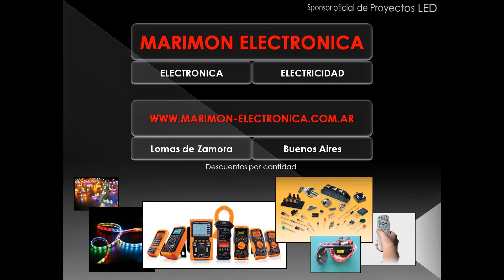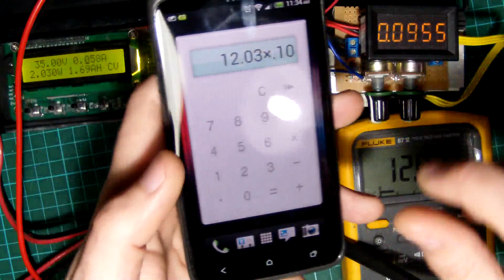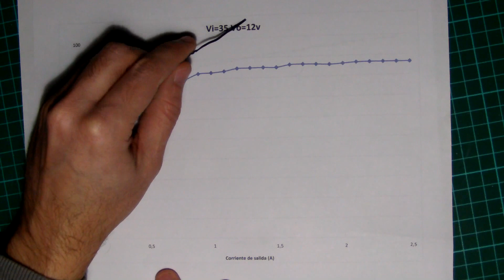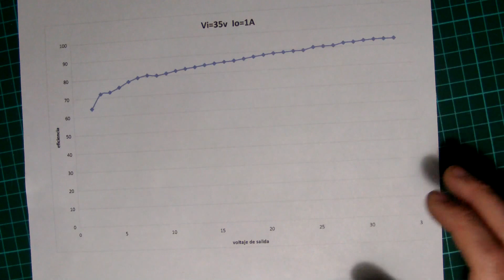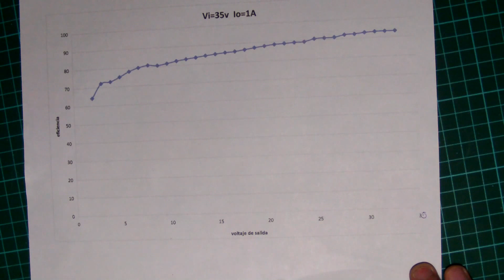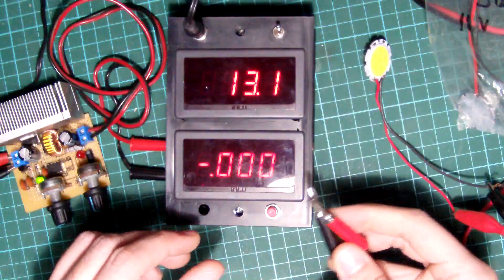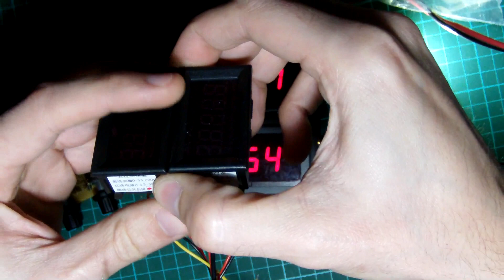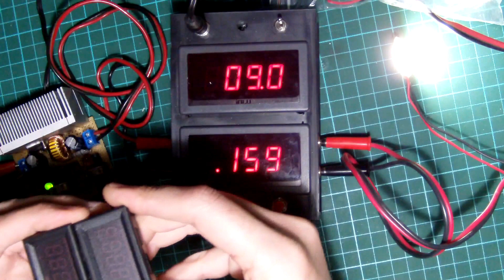Armando una fuente DC-DC variable y con control de corriente, 6/6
Las ultimas pruebas con la placa terminada

Si valoras mi tiempo y dedicacion ayudame a seguir adelante, donaciones BTC o Paypal desde la pagina:
1HwZYPGGpqYtdRfkJc2kpbuxvqNn566AHC

Taringa: sigamne seria lindo tener un top algun dia.

saludos